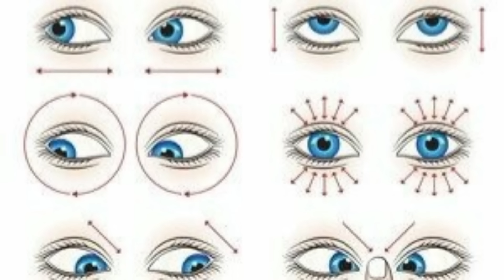100 வயது வரை கண்பார்வை குறைபாடு ஏற்படாது செரிமான பிரச்சனை மாயமாகும் Eye Problem| Cardamom Benefits